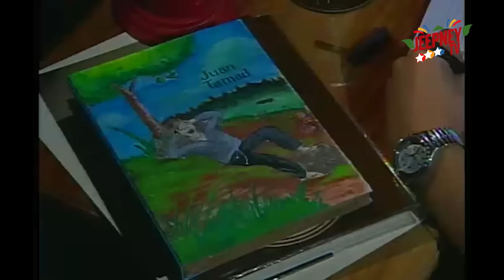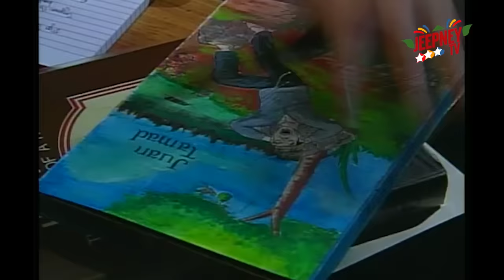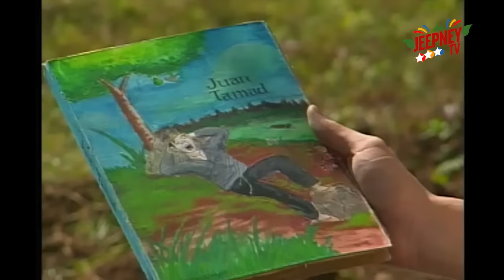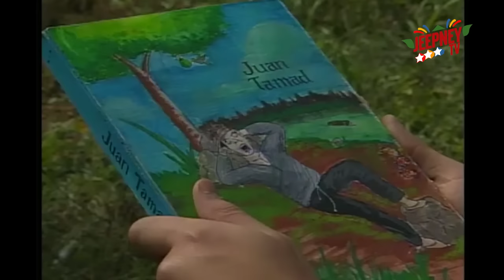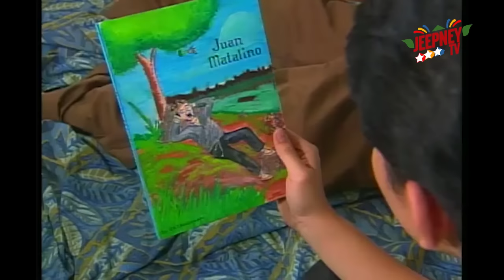Wansapanataym: Lazy Johnny Meets Juan Tamad (Paolo Contis) | FULL EPISODE 89